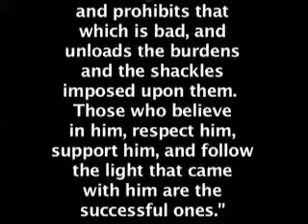Women in Quran 2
An interview with a believing woman in the USA. part 2

God guarantees happiness in this world and in the hereafter for all believers.  A righteous believer can be a Christian, a Jew, or a follower of any other faith as long as he/she believes in God, believes in the hereafter, and leads a righteous life (2:62). This film is a few minutes of a longer interview I did with many people who study the Quran daily (Quran, chapter 18, verse 27).   They also participate in group Quran studies that occur throughout the world.  There are no teachers or other sources.  People equally take part in the discussions.

This new movement fulfills those who sincerely seek to learn and comprehend the original facts and laws of faith (6:114),  based on worshiping God alone, There is no God, but One god (37:35).  They believe the Quran is the word of God, as are the Old Testament and the New Testament.  The Lord of the universe says sincere people can understand the Quran (56:79).  It is easy to understand as promised by God (54:17).   God instructs that we should read the Quran cover to cover (73:4).  Studying in a group allows individuals to peacefully and freely share their understanding while benefiting from the counsel of others.

The Quran, which was revealed to Prophet Mohammad, provides explanations for everything (16:89).  In such studies, therefore, no one uses the verses out of context or adds interpretations to the verses.  If people who are searching for the truth read the entire Quran carefully and reflect on it, they will find amazing teachings and guidance for their life, God willing.  Each individual solely benefits and is responsible for his own understanding and practices.  As a testimony of his or her belief, each person strives to be truthful, to forgive, to be generous, to never aggress, and to stand up for the truth and justice throughout life.

As mentioned in the Quran, anybody who follows the divine laws will have perfect happiness here in this world and also be saved on the Day of Judgment. May God be pleased by our righteous work, and faith and help us to establish the peace and tranquility on Earth, and make it to heaven, God willing.